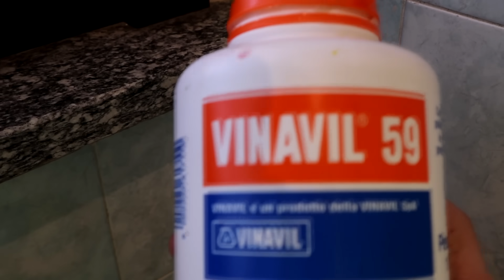TROVIAMO GLI INGREDIENTI DELLO SLIME NASCOSTI DA AURY DI ELSA FROZEN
AURORA CAVALERI DEDICA UN PUNTO A MAMMA CLAUDIA CHE PAINGE COMMOSSA!"
Sotto effetto di un incantesimo Aurora si trasforma improvvisamente in ELSA! Riusciranno Mamma Claudia e Papà Salvo a rompere questo incantesimo trovando tutti gli ingredienti dello SLIME che Elsa ha nascosto in giro per la casa? Speriamo di sì!!!
Non perdetevi il nuovo magico video della FAMIGLIA PIÙ PAZZA DEL WEB! Siete pronti?